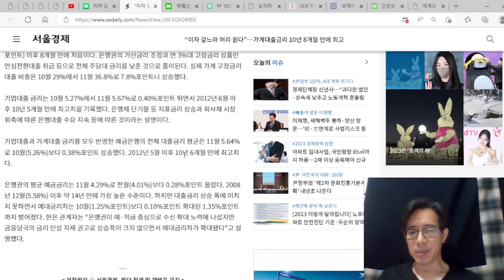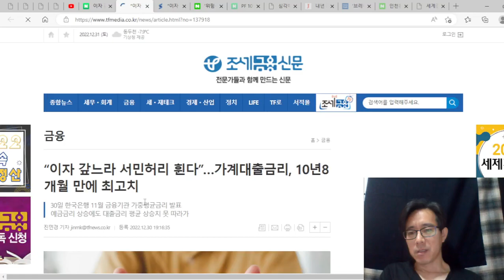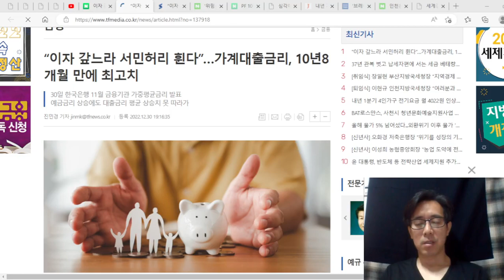이자 갚느라 서민들 더 힘들다. 가계대출금리, 10년8개월 만에 최고치, 23,24년 계속 이자 늘어난다.